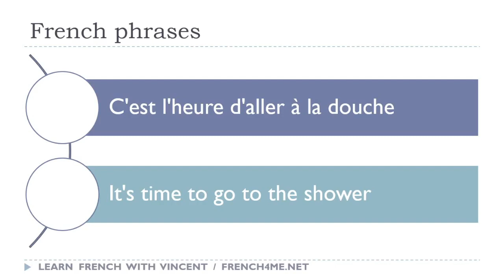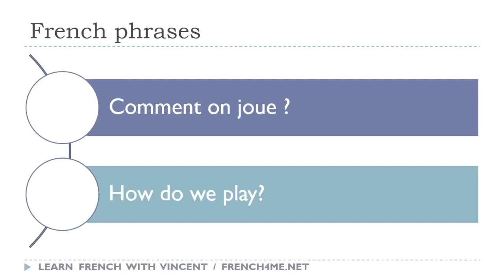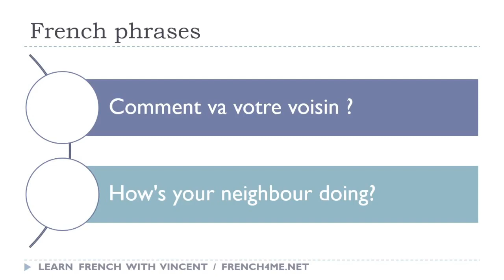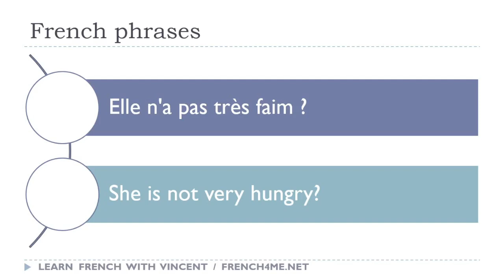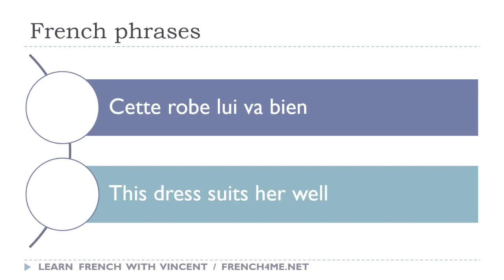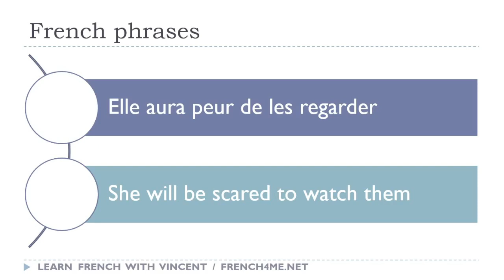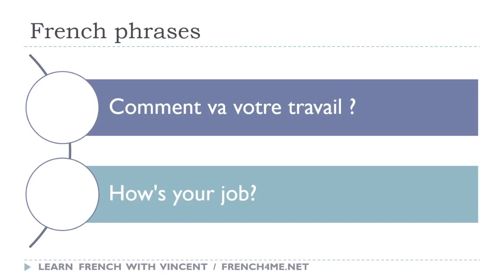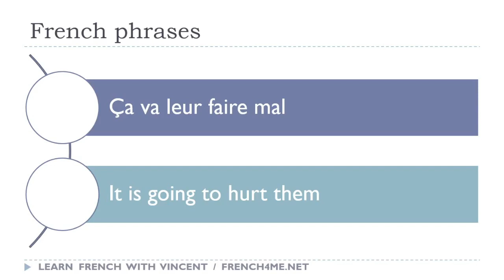Ihre täglichen 30 Minuten Französisch-Sätze # 210